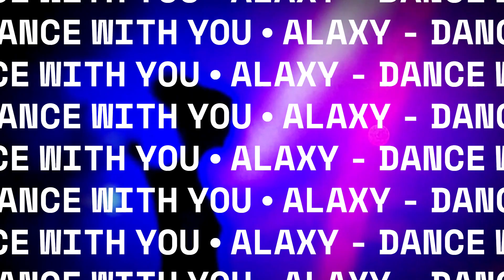ALAXY - DANCE WITH YOU